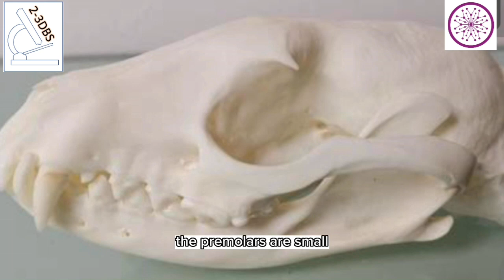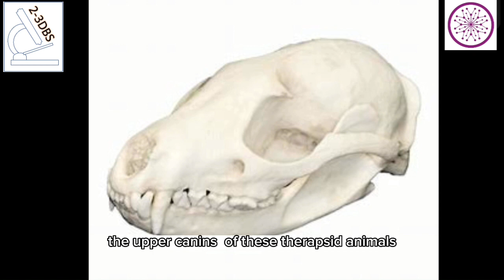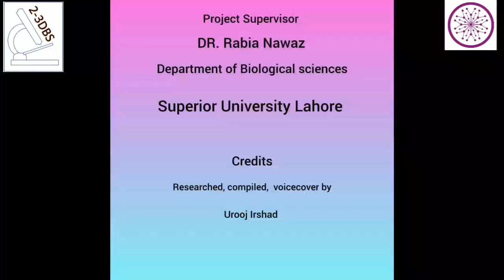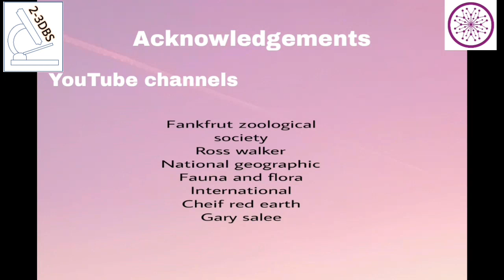Documentary: Kashmir Masked Palm Civet (Eng) | Biological Sciences Department | Superior University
Discover the fascinating world of elusive Kashmir Masked Palm Civet (Paguma larvata), in this documentary.

Topic: Documentary on Kashmir Masked Palm Civet

Subject: ZOOLOGY

Language: English

Project Supervisor: Dr. Rabia Nawaz - Assistant Professor, Biological Sciences

Documentary search, compilation & voiceover: Urooj Irshad

Channel Manager: Muhammad Ali Arif

Biological Sciences Department, Superior University, Lahore